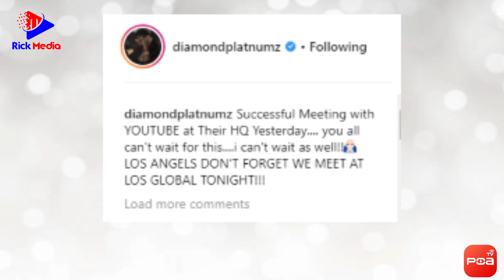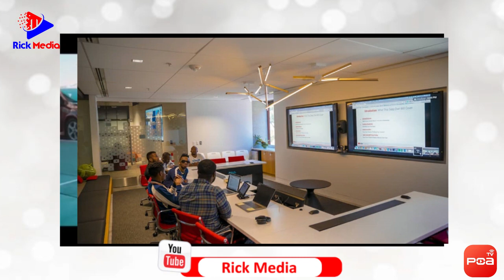UTANI wa DIAMOND Kwa SALLAM SK kuhusu Kununua VIEWS YOUTUBE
RICK MEDIA ni Channel inayokuweka karibu na habari zote za Burudani na Michezo kutoka kila pande za dunia masaa 24 kila siku siku za wiki.